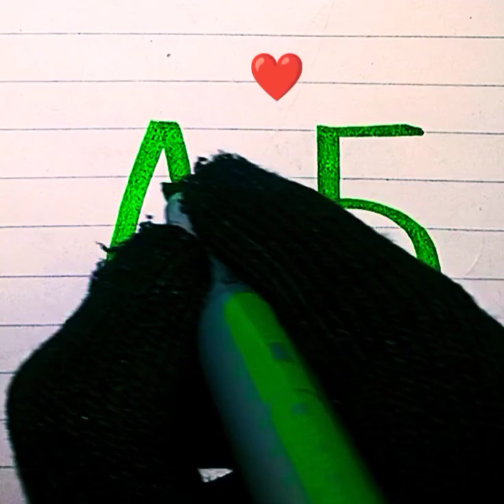EA 😍with different styles || name signature and caligraphy#rk_writes_07